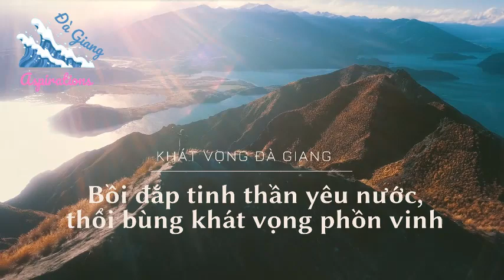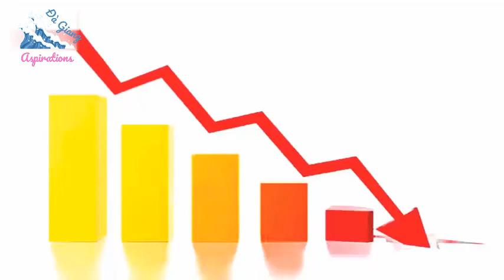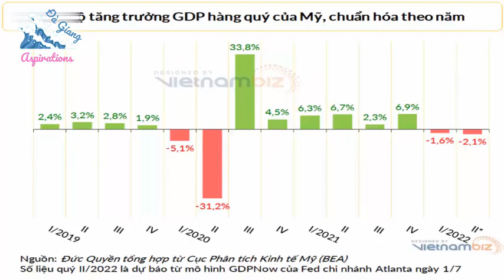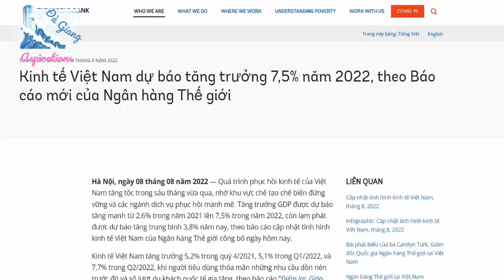PHƯƠNG TÂY BAO VÂY, TRỪNG PHẠT NGA VÀ BÀI HỌC CHO VIỆT NAM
Bài học cho Việt Nam qua sự việc các nước phương Tây bao vây, trừng phạt Nga